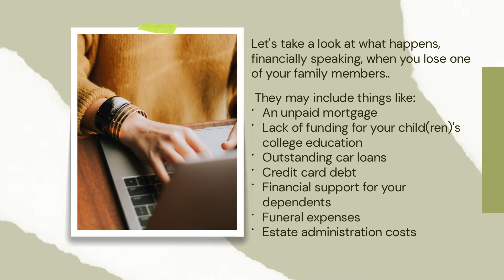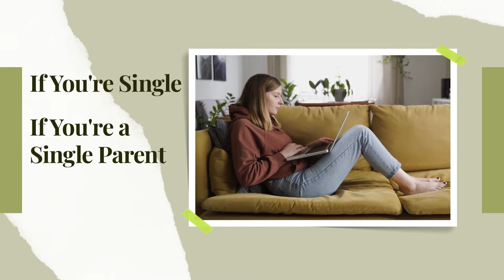JenniferLangInsuranceDivision.com | How Does Life Insurance Protect Your Family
JenniferLangInsuranceDivision.com | Life Insurance Quote | How Does Life Insurance Protect Your Family

How does life insurance protect your family? To get the full picture, you need to be aware of what might happen if you or your spouse passed away unexpectedly.

Let's take a look at what happens, financially speaking, when you lose one of your family members. If that family member is also your head of household and breadwinner, the financial repercussions are especially severe. They may include things like:

An unpaid mortgage
Lack of funding for your child(ren)'s college education
Outstanding car loans
Credit card debt
Financial support for your dependents
Funeral expenses
Estate administration costs
You can use life insurance to protect your family from the financial responsibilities that come along with a loved one's premature death. No matter your family situation, here's how life insurance can help: